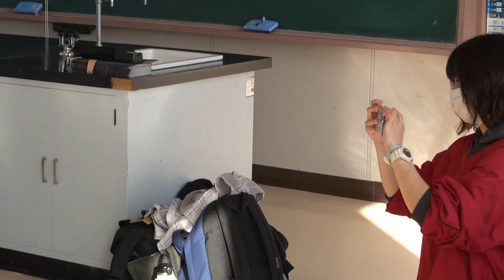【青春！】向陵高等学校さんの生徒さんと1日で作品を作ってみた！！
本日は、向陵高等学校さんにて
課外授業としてダンスの授業をさせていただきました！

※撮影許可はいただいております

向陵高等学校さんに課外授業で
お邪魔させていただくのは、もう10年近く、、？ではないでしょうか。

皆さん、とっても明るくフレッシュで
キラキラしている向陵高等学校の生徒さん達と
今年も一緒に踊る事ができとても楽しかったです！

作品も無事に完成！
練習熱心で上達のはやいみなさん素晴らしかったです！！！！！

校長先生をはじめ、、向陵高等学校の先生方、受講してくださった生徒の皆様

またどこかでお会いできる事を楽しみにしています！

DANCE STUDIO ONEMOVE